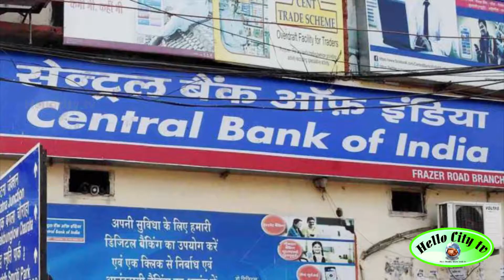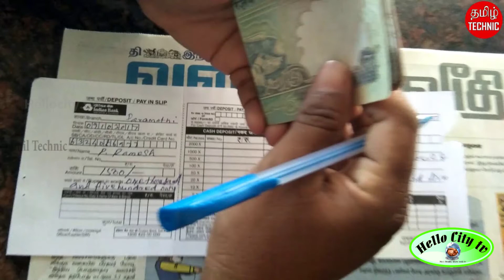வங்கியில் பணம் எடுத்தாலும் கட்டணம்,போட்டாலும் கட்டணம்.. முடிவுக்கு வந்தது இலவச சேவை! IBank of baroda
வங்கியில்பணம் எடுத்தாலும் கட்டணம், போட்டாலும் கட்டணம்.. முடிவுக்கு வந்தது இலவச சேவை!Bankofbaroda